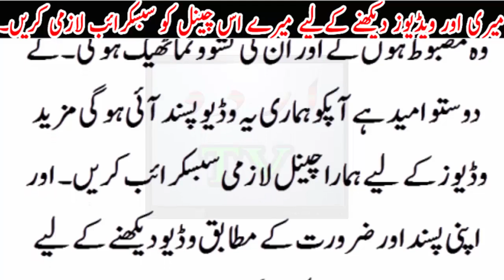umar 30 saal or lagy 25 saal ...Young nazar ane ka behtreen Nuksa...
umar 30 saal or lagy 25 saal ...Young nazar ane ka behtreen Nuksa...Urdu TV News seeks to enlighten its viewers with quality analysis from renowned journalists and anchors across Pakistan and the globe. Stemming away from the traditional news channel, Urdu TV News is a unique channel offering invigorating scrutiny, mentally stimulating analysis along with an acute focus on news reports.